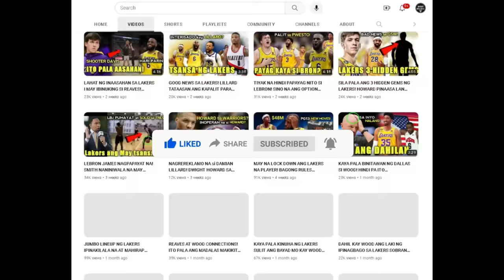MAS LUMAKAS PA ANG LAKERS DAHIL DITO! Ganito ginamit si Spencer! lakers game update schedule today